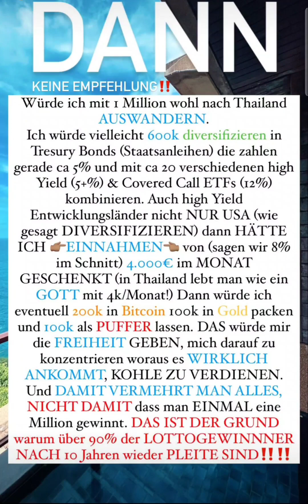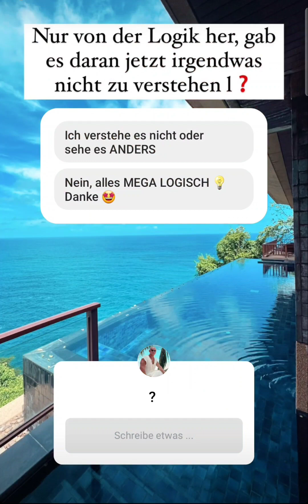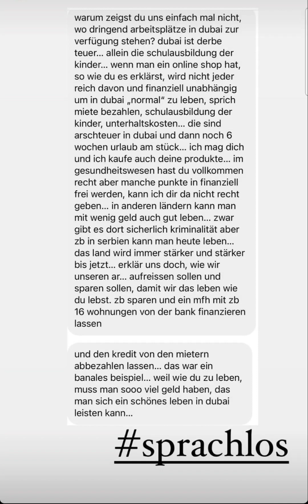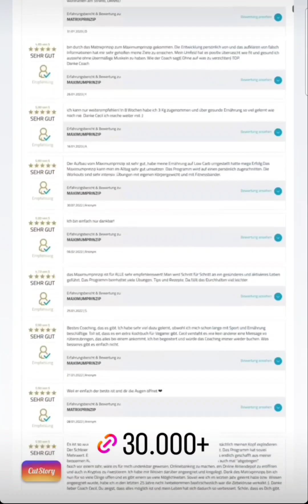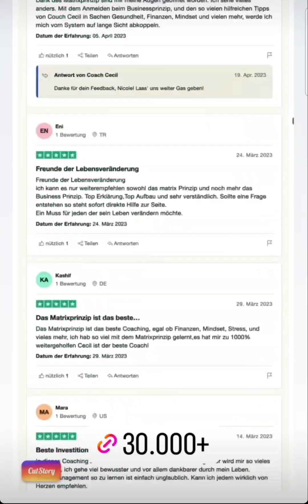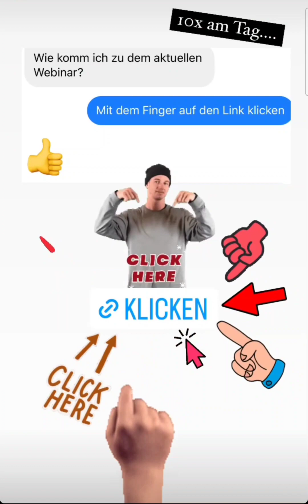Coach Cecil instagram Stories vom 21.08.23